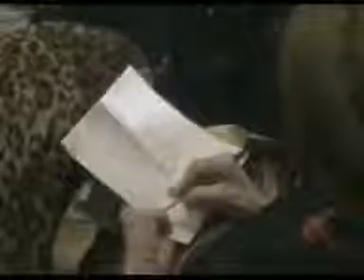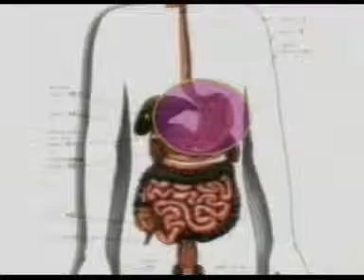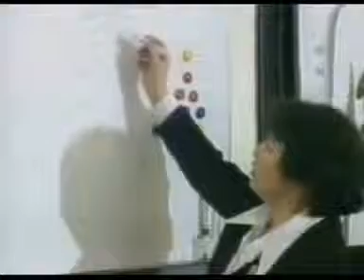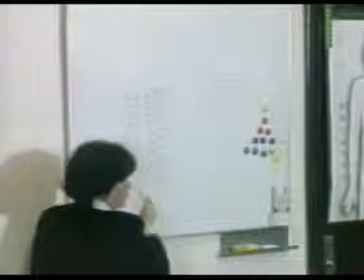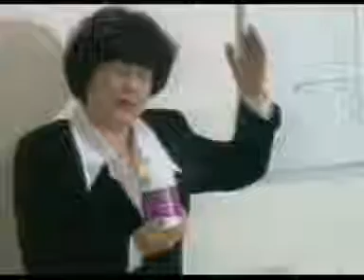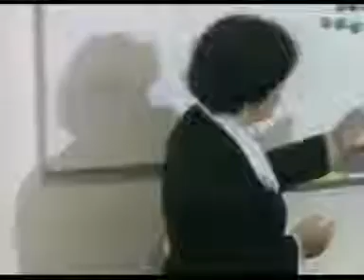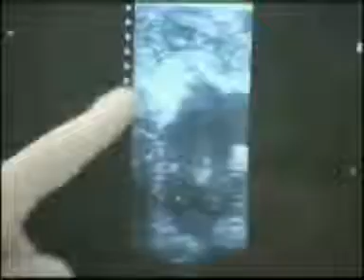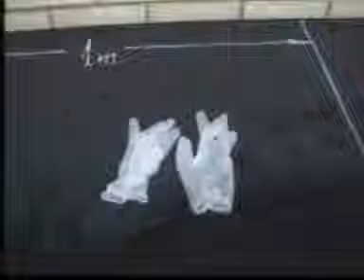Марина "в чёрном". "Коло-Вада+". Результаты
Опытный врач высшей категории по кардиологии и функциональной диагностике. В прошлом преподаватель кафедры клинической терапии и клинической формокологии одесского государственного медицинского университета. Ведущий специалист ассоциации нетрадиционных методов диагностики и лечения при академии наук Украины.
Рассказывает об уникальной программе очищения организма.

ВАЖНО!!!
До прохождения программы Colo-Vada необходима подготовка!

Впечатлительным людям результаты применения НЕ СМОТРЕТЬ!!!